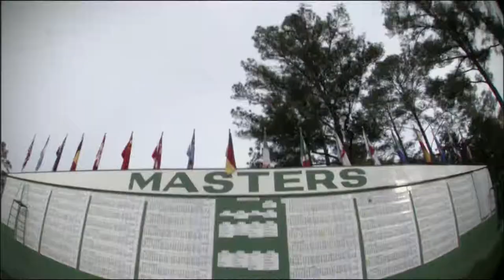20140410 MastersOpener DM m2ts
Show Opener written for Masters Highlights Show.
- Composed/produced by Danny McIntyre for RRHOT (Emmy Award nominee boutique music production company)